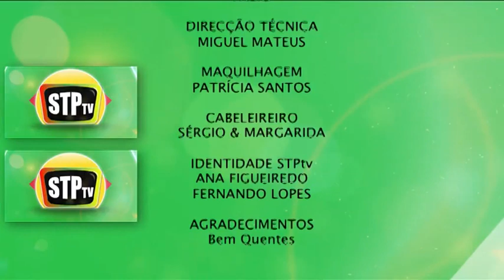STPtv Music - Os Bem Quentes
Os Bem Quentes estão de volta à STPtv, desta vez para lhe cantar "Kizarracho Della" e "Me faz assim". Aqueça a sua noite com esta rapaziada caliente! ;)

00:09 - Kizarracho Della

04:19 - Me faz assim

STPtv Music - Um palco aberto para os músicos.
A não perder todas as semanas à quinta-feira e ao Domingo pelas 20h00 na sua STPtv.

5ªs feiras e domingos | 20h

3ªs feiras | 20h
O Humor exclusivo da STPtv conta com novos episódios semanais do Grupo Os Criativos. Ria-se com este irreverente grupo de humoristas que não deixa nada por dizer...